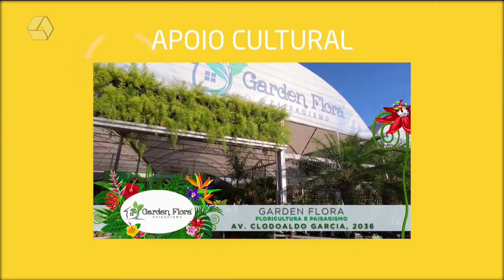A Casa é Sua 30/03/2022